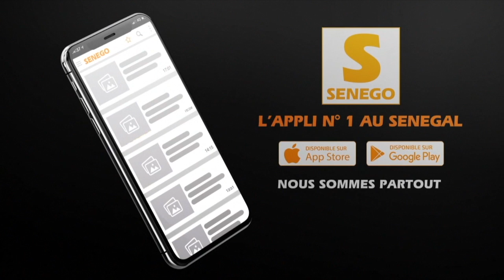Senego TV : Conférence préparatoire au Magal de Diémoul